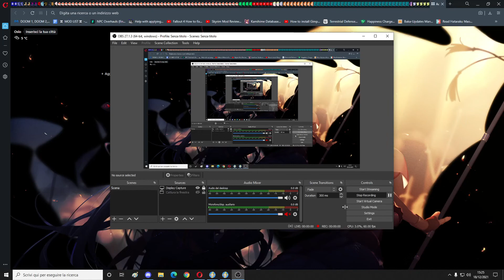[Fallout 4] This is how you should play a zombie survival game. OwO